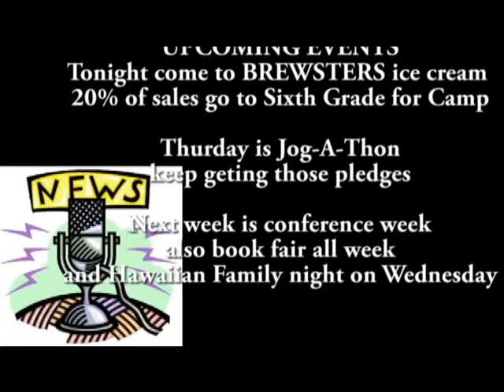Season 4 8